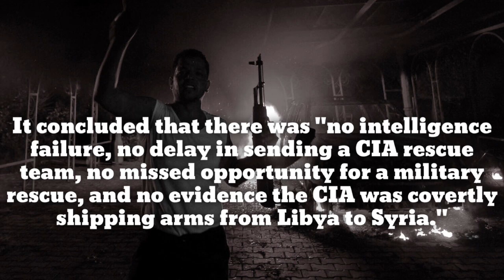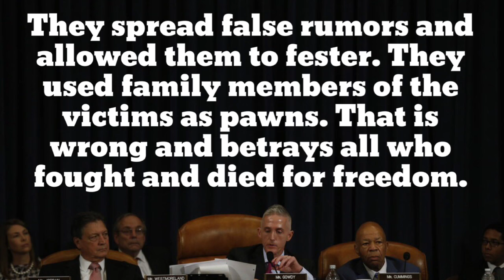Benghazi: Rep. Chaffetz boasts GOP cut embassy security funding!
Is it true you voted to cut embassy security funding? "Absolutely, we have to make priorities and choices in this country."

A year before Benghazi, the Secretary of State warned Congress that cuts to embassy security would put American lives at risk. Republicans ignored those warnings and prioritized tax cuts for the richest to "starve the beast" (government) from essential operating funds and then loudly blamed others to hide any culpability.